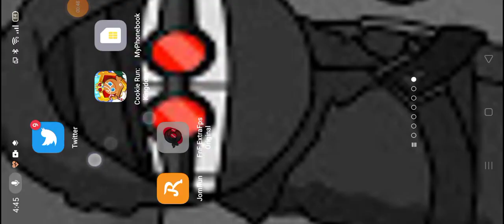playing accelerated Hank on Mobile